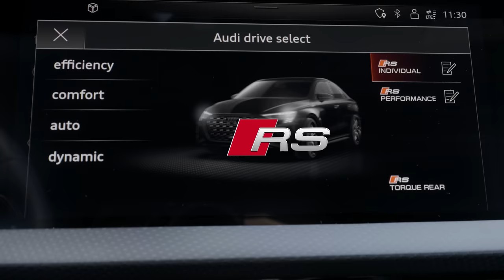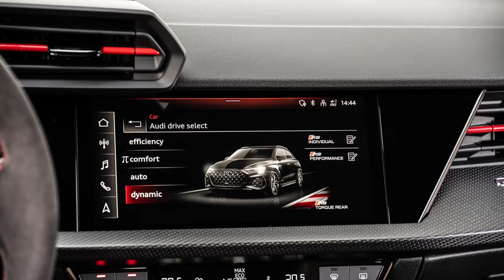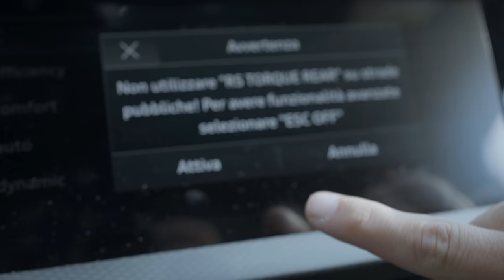Audi RS3 care bate Tesla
25 euro World of Warships starter pack gratis aici:
Starter pack-ul contine:
○ 500x Doubloons
○ 2 milioane de credite
○ O nava tier 4
○ 6 Skill Commander Points
○ 7 zile premium account
Consola- 25 euro World of Warships Legends starter pack gratis aici:

Facebook: Andy Popescu (pagina cu bifa)